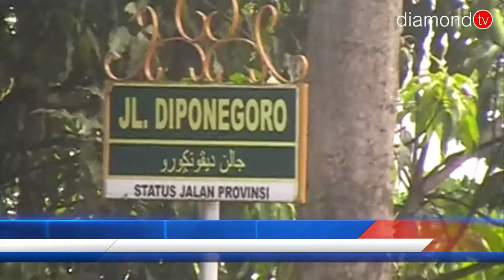TANJUNGPINANG LANGGAR UU